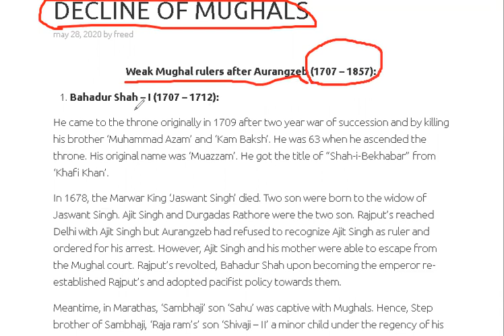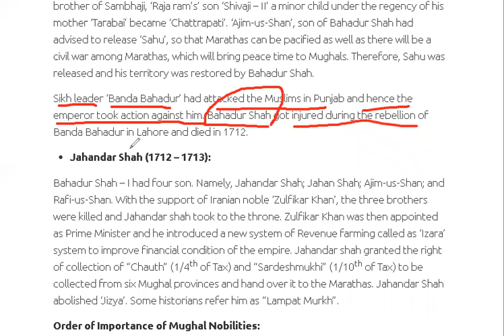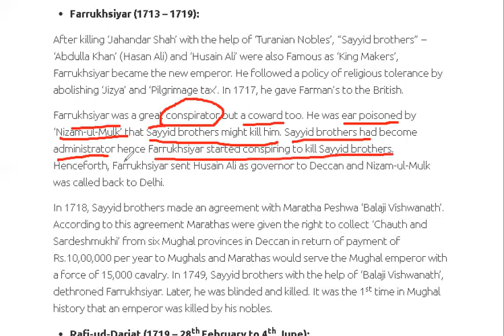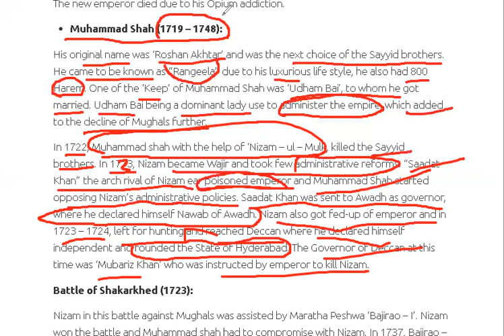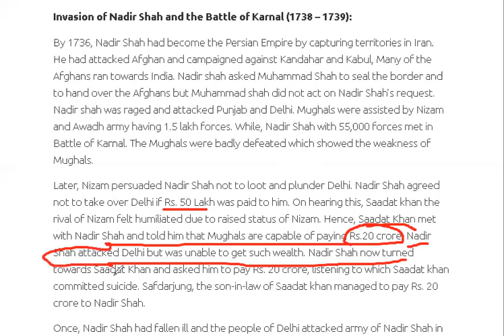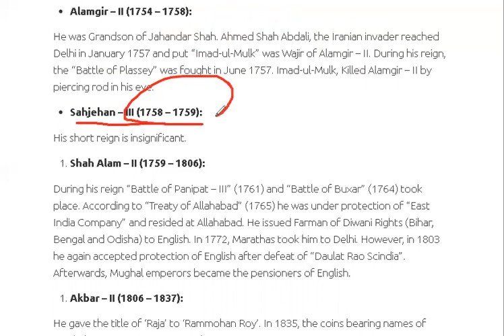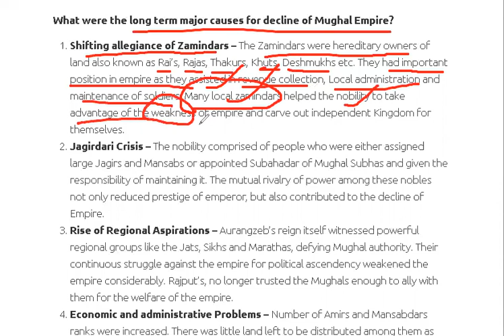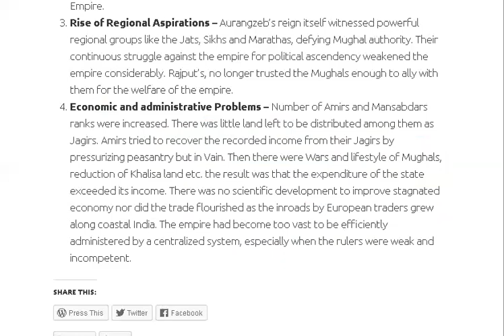LECTURE 4: DECLINE OF MUGHALS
This lecture is a recording of online class on Modern History and on the topic Decline of Mughals in India . This video is useful for aspirants preparing for competitive examinations.